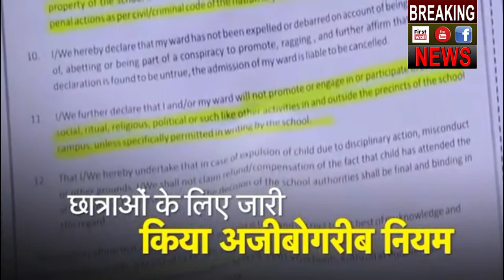Pune : स्कूल ने तय किया छात्राओं के Underwear का Colour खड़ा हुआ विवाद-EXCLUSIVE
पुणे में एक निजी स्कूल द्वारा जारी अजीब फरमान के बाद विवाद खड़ा हो गया है, इसमें लड़कियों को विशेष रंग के अंत:वस्त्र पहनने का निर्देश दिया गया है. दरअसल, बुधवार को पुणे के ‘एमआईटी विश्वशांति गुरुकुल स्कूल’द्वारा लड़कियों को विशेष रंग के इनरवियर पहनने के फरमान के खिलाफ अभिभावकों और छात्रों ने स्कूल के खिलाफ विरोध-प्रदर्शन किया.

A top Pune school's recent directive on innerwear for girl students has left several parents baffled. Authorities at MAEER MIT's Vishwashanti Gurukul issued a set of new guidelines, dictating the colour of innerwear for girls. Girls should wear white coloured or skin coloured innerwear, states a listing in the school diary of the new academic session. Further, parents complained that the school forced them to sign this decree to make sure everyone abides by the rules or else strict action will be taken